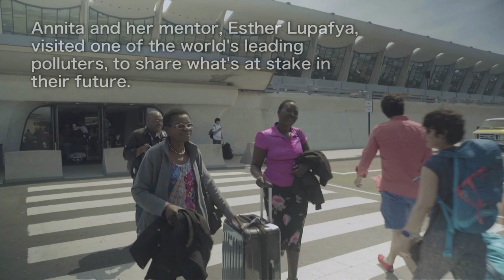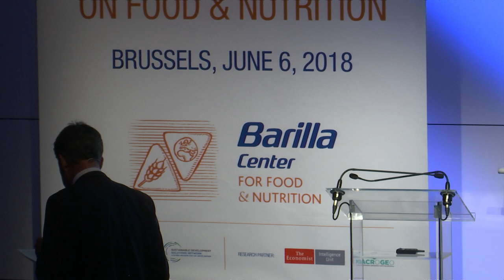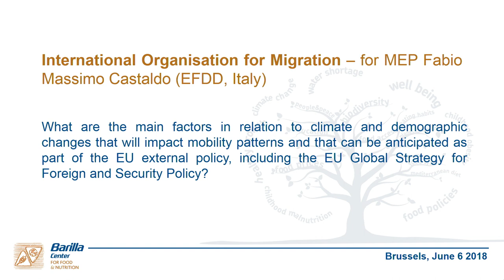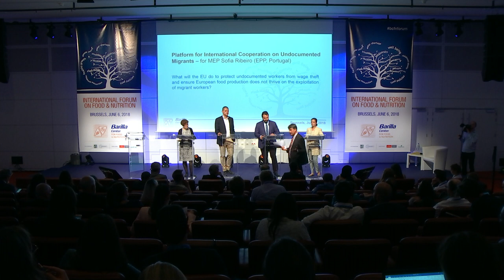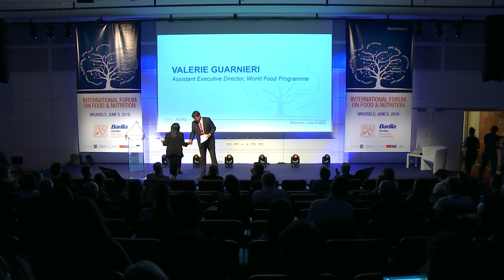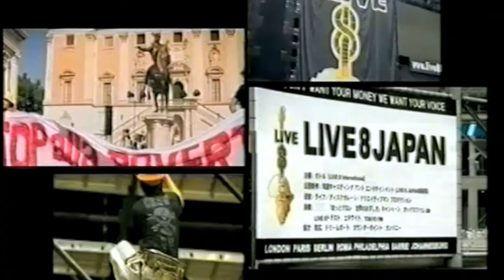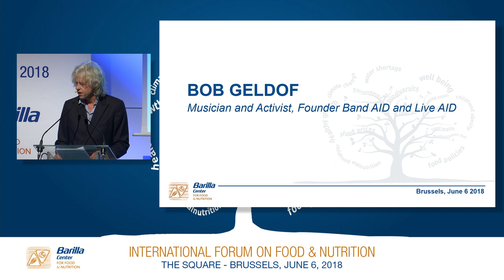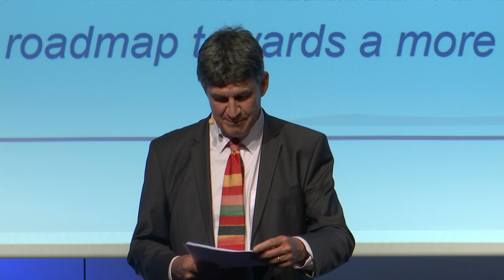International Forum on Food and Nutrition, Brussels June 6, 2018 (part 4)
During this session of the International Forum on Food and Nutrition:

European Parliament Debate: How should the EU help address the environmental and food-related root causes of migration, now and going forwards?

Panelist:
Fabio Massimo Castaldo
Vice-President and Member of the European Parliament (EFDD, Italy)

Jasenko Selimovic
MEP (ALDE, Sweden)

Maria Heubuch
Member of the European Parliament (Greens/EFA, Germany)

Marie Arena
Member of the European Parliament (S&D, Belgium)

Sofia Ribeiro
Member of the European Parliament (EPP, Portugal)

Closing remarks:

Balancing short and long-term solutions in addressing hunger and migratory flows

Valerie N. Guarnieri
Assistant Executive Director, World Food Programme (WFP)

Closed the International Forum on Food and Nutrition

Bob Geldof
Musician and Activist, Founder Band Aid and Live Aid